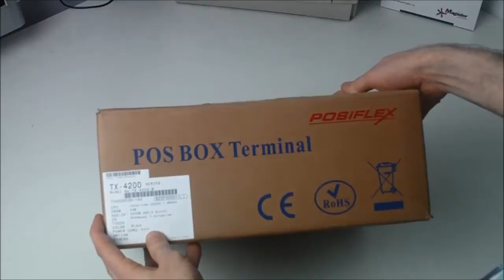Unboxing Posiflex TX-4200 de la Magister Software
Posiflex TX-4200 este un terminal POS de format box, special creat pentru punctele de vanzare moderne.